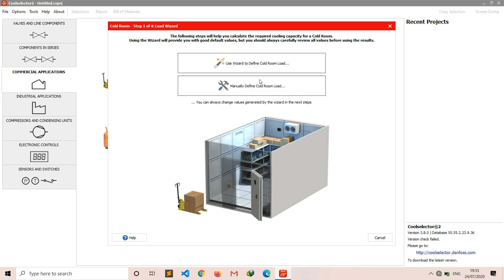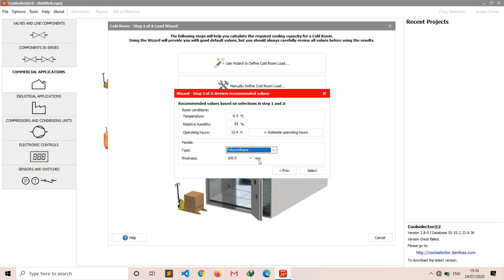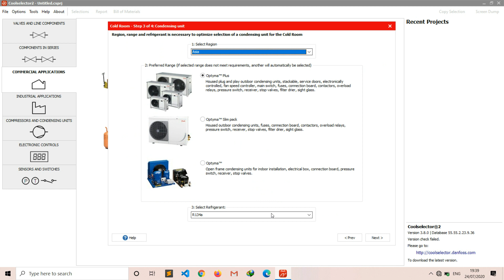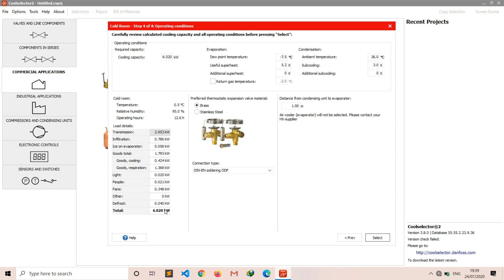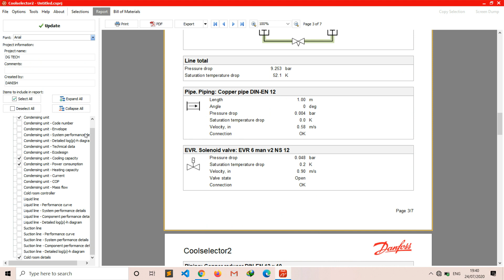COLD ROOM CALCULATION BY DANFOSS SOFTWARE || HVAC || REFRIGERATION || MEP